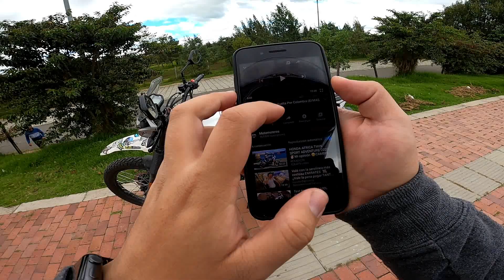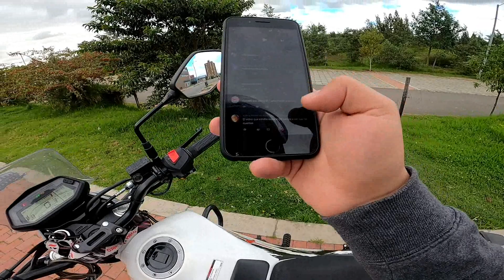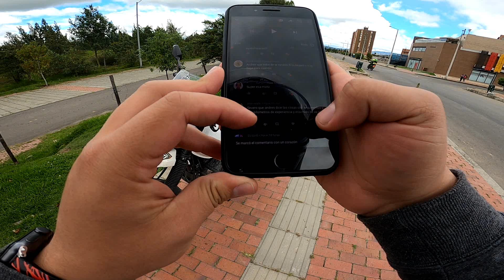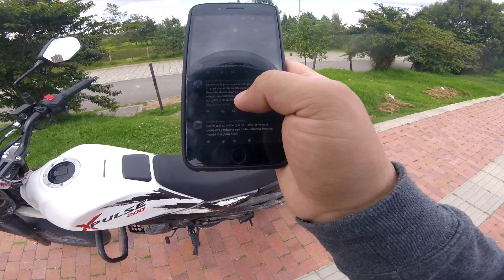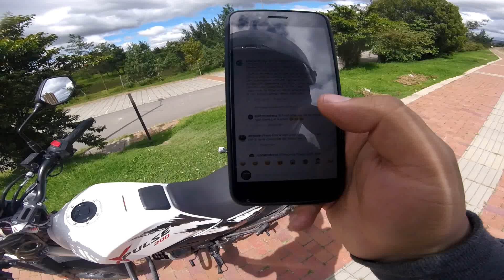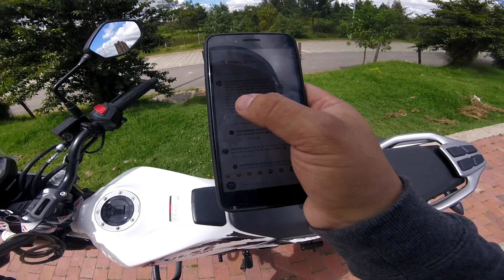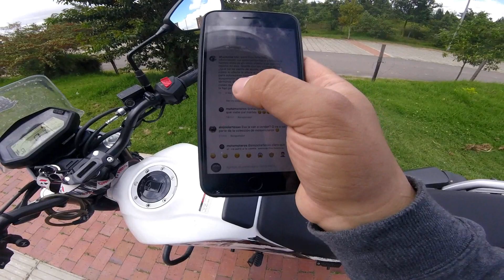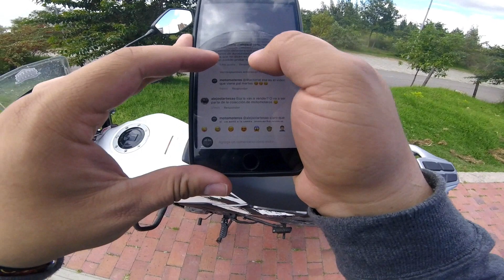RESOLVIENDO SUS DUDAS - HERO XPULSE 200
oxidación? sonido de válvulas? comodidad? vibración? y mas dudas resueltas después de un viaje de mas de 2mil km